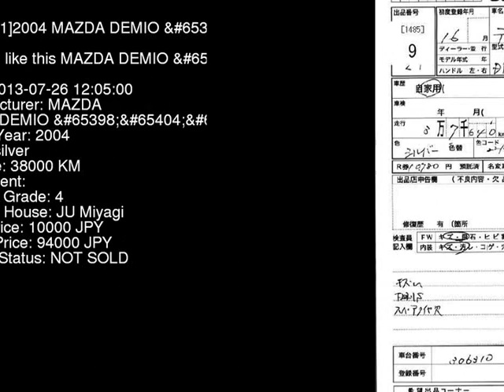2004 MAZDA DEMIO _F DY3W - Japanese Used Car For Sale Japan Auction Import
2004 MAZDA DEMIO _F DY3W - Japanese Used Car For Sale Japan Auction Import DY3W,MAZDA,DEMIO,_F,JU Miyagi,jdmvip,vip,jdm,cars,japan,jdmvip.com,japanesecars,usedcars Japanese Used JDM Car For Sale At Auction in Japan for Import